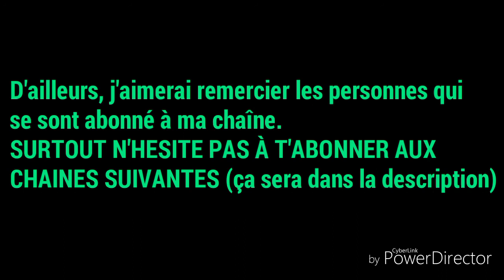[Maquettes] MI79 - Z8309/8310 (RER B)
Photo de la 8309/ 8310 du RER B en livré IDF.